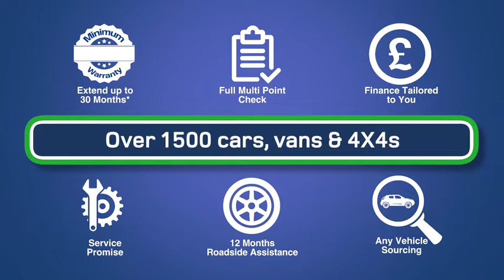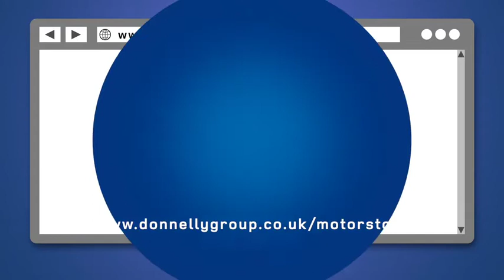Donnelly Group Motorstore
As part of the Donnelly Group, Northern Ireland’s largest independent new and used vehicle retailer, Donnelly Motorstore supplies high quality nearly new and approved used cars, vans & 4x4s to customers right across Northern Ireland, and the Republic of Ireland.

With 8 convenient locations across Northern Ireland Donnelly Group Motorstores are located in Ballymena, Bangor, Dungannon Moy Road, Dungannon M1 Complex, Eglinton, Enniskillen, Mallusk and Omagh.

Boasting over 1,500 cars, vans & 4X4s, Donnelly Motorstores give you the ultimate, and largest choice of quality used vehicles to choose from.

Why buy from Donnelly Motorstore?

- Industry leading warranty- 12 months as standard on ALL Motorstore vehicles, with the option to extend to 30 Months^
- 12 Months Roadside Assistance
- Finance tailored to you, with flexible options to suit all budgets
- If we don’t have what you are looking for, we will source it for you
- Donnelly Group Service Promise
- Comprehensive multi-point check
- 14 Day Exchange Promise*

*In the event you decide to change your car within 14 days, we will exchange your purchased car for an alternative at Donnelly Motorstore to the equivalent value. Conditions apply.
^Terms & conditions apply, subject to status.